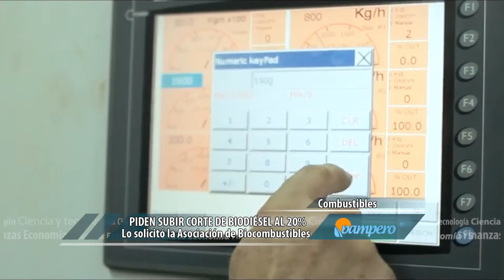Pampero TV. 02-03-2016. Piden subir el corte de biodiesel al 20%.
La Asociación Argentina de Biocombustibles e Hidrógeno presentó una serie de medidas al Gobierno, entre las que se destaca el planteo de elevar de manera progresiva el corte de Biodiésel hasta llegar al 20% a fines de este año.